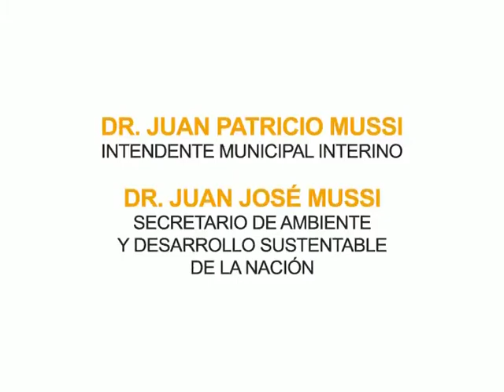Alumnos de la Escuela Técnica Nº4 en el Parque Industrial Plátanos